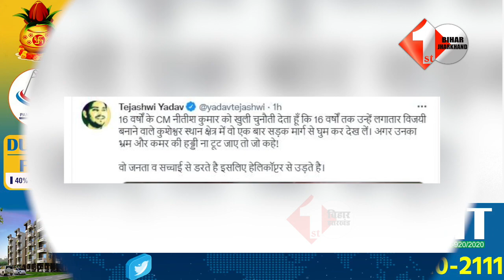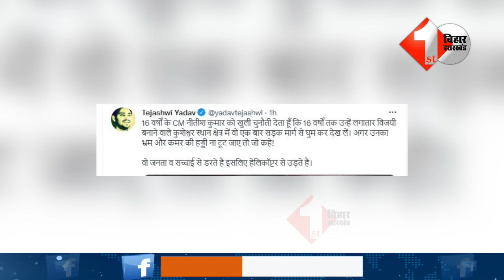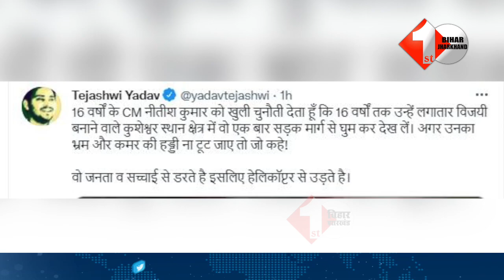Tejashwi ने सीएम को दी चुनौती, कहा एक बार कुशेश्वर स्थान क्षेत्र जाइए, कमर ना टूटी तो कहईगा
उपचुनाव को लेकर बिहार की सरगर्मी बढ़ रही है. अब नेता प्रतिपक्ष ने नीतीश कुमार को चुनौती दे दी है. उन्होंने कहा कि एक बार कुशेश्वर स्थान क्षेत्र जाइए, कमर ना टूटी तो कहईगा.

Other Trending Videos:

2. रातोरात राजद नेता असफाक करीम ने खेल दिया बड़ा दाव उपचुनाव में कुशेश्वरस्थान ऐसे जीतेगा राजद